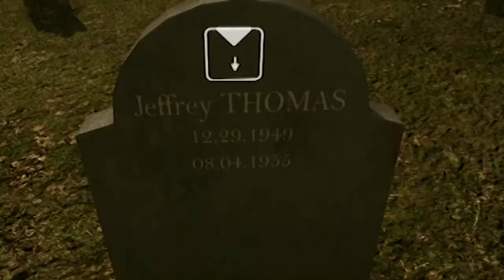Heavy Rain #16 - Geschnetzeltes und Rührei [Together]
Heute gibt es eine Kochstunde mit Schott Shelbie :D ...